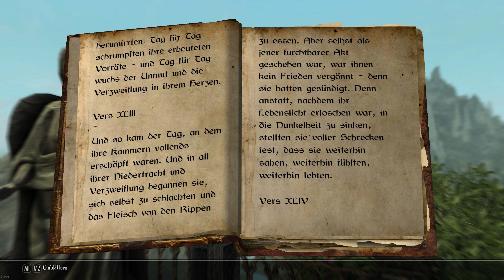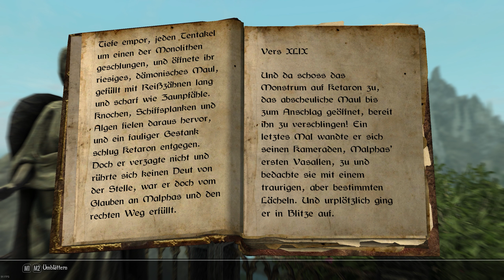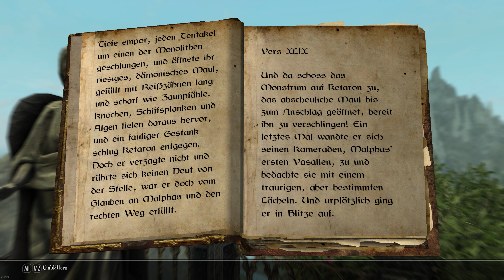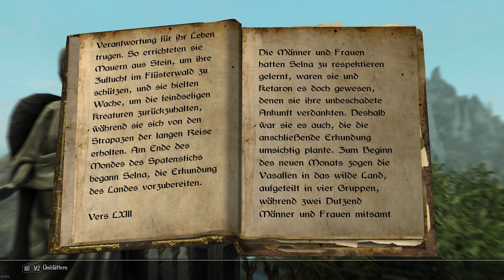Enderal: Forgotten Stories | SPEZIAL: Der Pfad | Buch 5 bis 8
SPEZIAL Folge zu Enderal - Forgotten Stories.
In diesen Spezialfolgen geht es um die Bücher aus Enderal. Wir lesen sie gemeinsam und bekommen so sehr viele Hintergrundinformationen zur Story.

Eure Birdy

►Dieses Spiel◄

►Mein Kanal◄